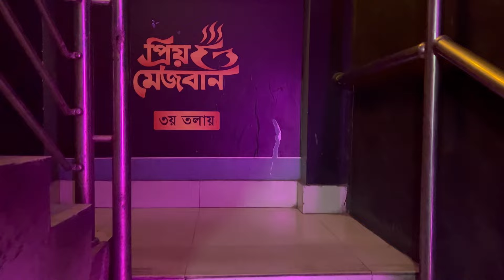My Friend Is Leaving Bangladesh || Farewell Vlog || Sumya Binte || 2024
I'm back with another brand new vlog. In this vlog I'm sharing with you guys a day in my life with my frirnds beacuse one of my best friend is leaving bangladesh. I hope you guys will enjoy this vlog. So please keep on watching.

Thank you so much for all of your love & support ❤️

If u guys like my content, please do subscribe to my channel & If you like this video, please don’t forget to give it a thumbs up & comment in the comment section

*If there are any copyright or other issues in my video then contact with me:-